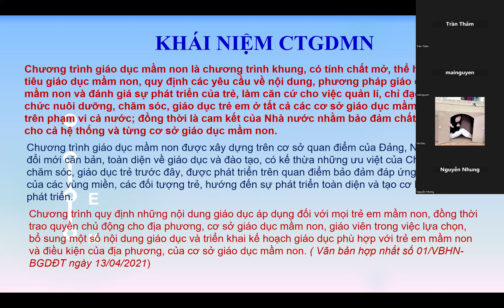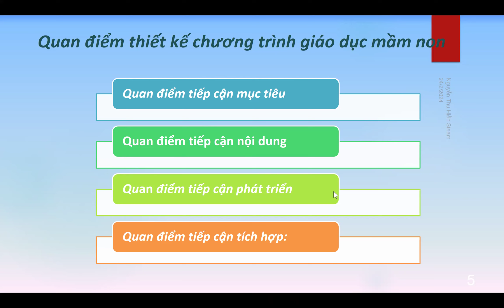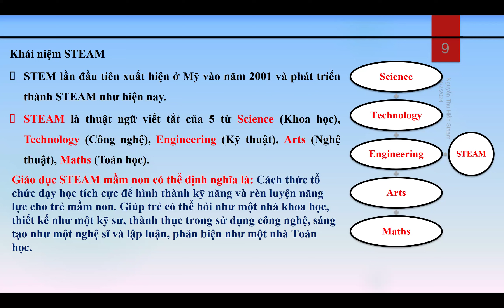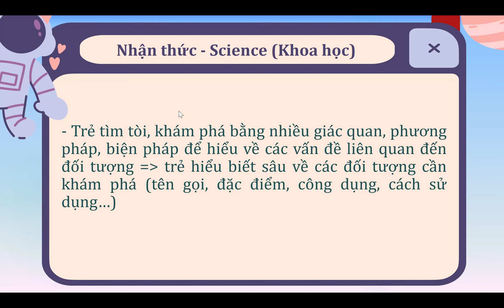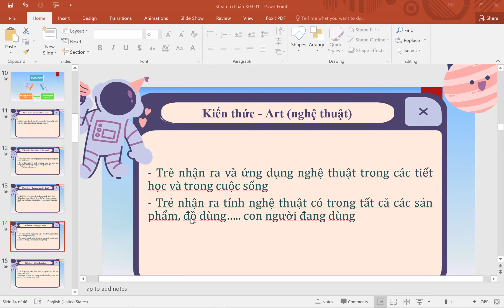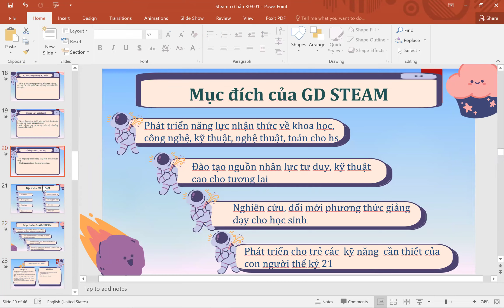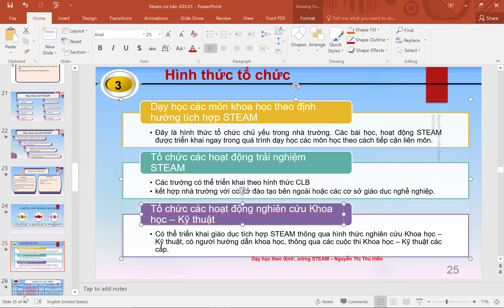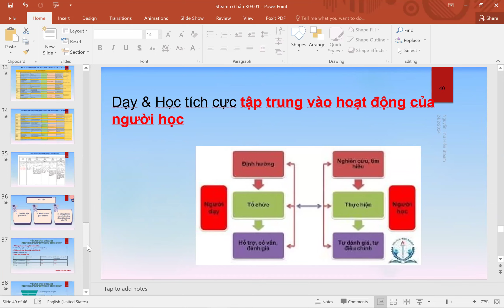Chương trình GDMN ứng dụng giáo dục Steam (K03- Buổi 1)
Nội dung khóa học Steam cơ bản
1: Steam là gì và cách áp dụng steam vào chương trình GDMN
2: Giáo án 5E và Áp dụng quy trình khám phá trong mọi hoạt động.
3:  Soạn giáo án EDP và cách tạo ra mọi thứ bằng EDP
4: Ứng dụng Montessori với nhà trẻ và Reggio với xây dựng môi trường lớp học.
5: Thiết kế bài giảng, SKKN bằng công cụ AI
6: Giáo dục Steam và Giáo dục SEL (Giáo dục cảm xúc xã hội)
👉 👉 👉 Khoá học có cấp chứng nhận